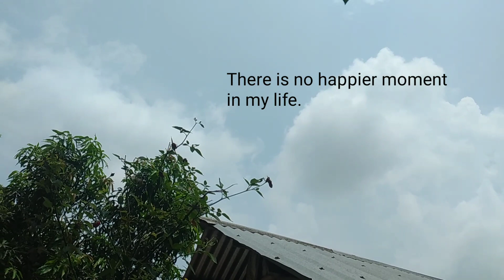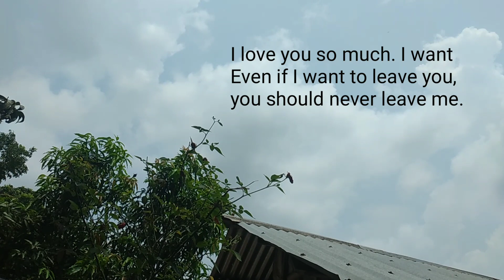You are My drug and I’m hooked on You 💜 Love poems for him or her